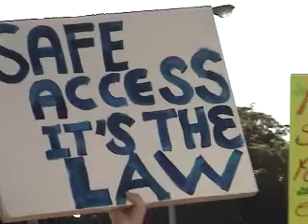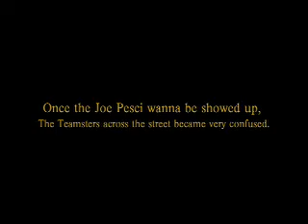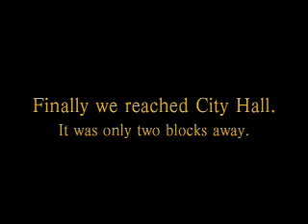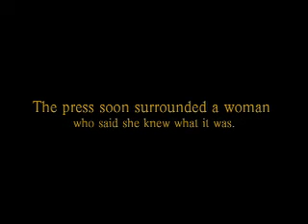The 2007 Rally against the DEA!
On 2007 a rally was held in dowtown Los Angeles to support Prop 215 and to stage a protest against the federal goverment.  This is the story.